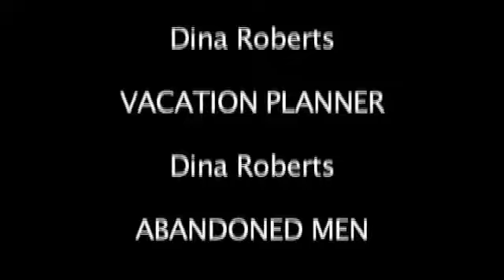Disney World 2004 part 6